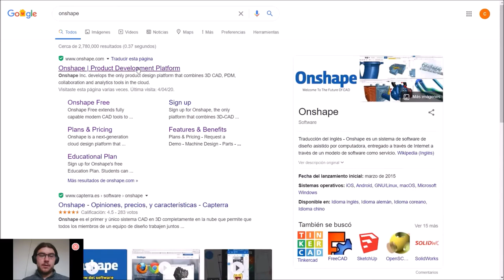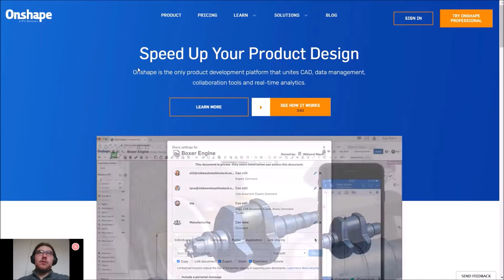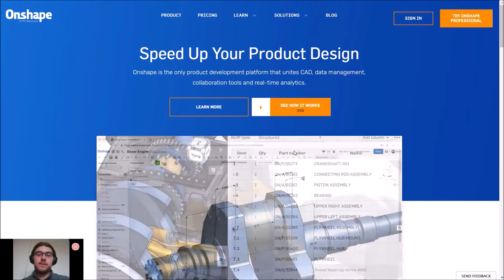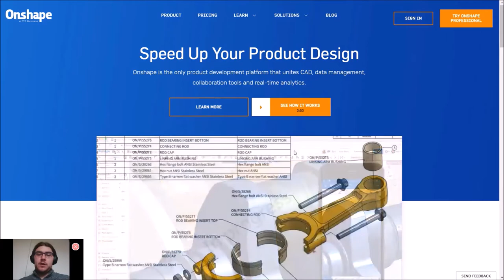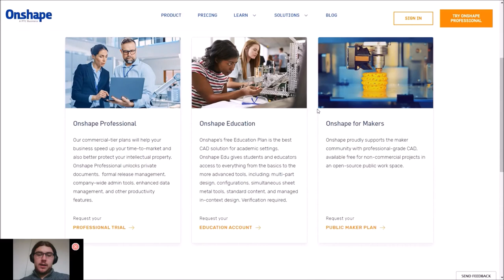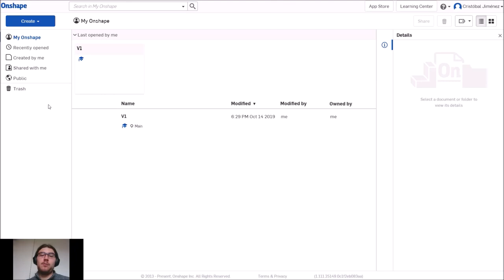2.1 Modelado 3D con OnShape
Software online y gratuito para modelar en 3D.